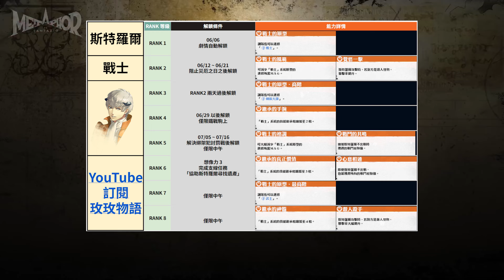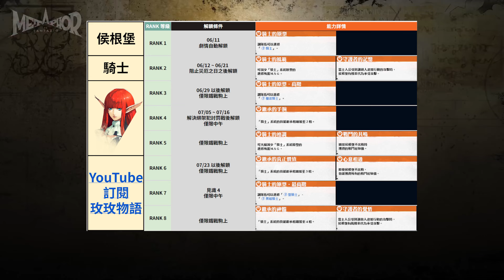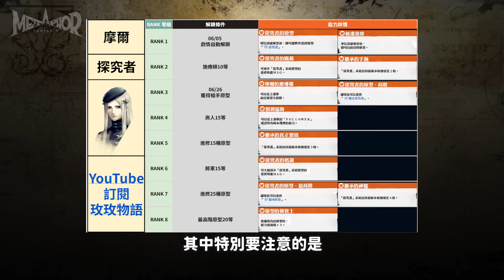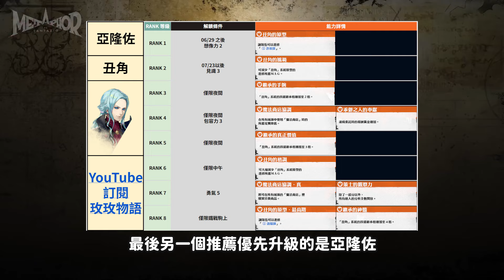【暗喻幻想】全追隨者解鎖條件&一周目滿等攻略，這幾個T0追隨者和王之資質建議優先升級!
追隨者總共整理了全部14位角色，RANK 1~8 的前置需求，例如要幾月幾號之後，王之資質要多少，或是限定中午、夜間還是在鐵戰駒上，都有詳細解說!

🎉 結帳輸入「MM300」現折三百元！
適用商品：大白鯊、P9、初戀之心、初白之心、亂流、大王魷、Y16、海嘯大師、小微醺

🎉 結帳輸入「MM200」現折兩百元！
適用商品：排球妹、珍奶妹、夜能共振環、旺角戀人、登機慾情、圖書股長、雪波跳蛋、凱莉口紅、小仙果

🎉 結帳輸入「MM100」全店商品現折一百元！

【 領取50元購物金 】加入紅犀牛官方DC群領取50元，不限結帳金額使用：

🎮【遊戲玩法】🎮
遊戲中玩家將扮演一位「少年旅人」，為了解開兒時玩伴王子被施加的「死亡詛咒」，與夥伴妖
精「嘉莉卡」一起在世界中流浪，捲入王國發生的重大事件，並面對等待在前方的命運。
主人公在某個契機下，覺醒了擁有戰士或魔法師等能力的「原型」，也就類似《女神異聞錄》中
的人格面具，每個角色都能裝備不同的原型，來改變戰鬥職業，而戰鬥系統結合了回合制指令
和動作戰鬥玩法，回合制指令戰鬥是經典遊戲玩法，可採取戰略性的方式打擊敵人弱點，而對
於已經戰鬥過且比較弱小的敵人，還可使用類似即時動作遊戲玩法的「速戰」，直接在戰場上做
躲避和攻擊，一口氣掃蕩地人。
除了戰鬥之外，白天還可以解決城鎮居民的問題，替人們捕捉帶來困擾的懸賞目標，或是深入
迷宮尋找寶藏，夜晚則可與夥伴共度時光，提升自己的「資質」等，享受屬於自己的獨特「旅
程」，盡情暢遊這個全新的幻想世界之旅。

【發售資訊】
發售日期 👉 2024 / 10 / 11
發售平台 👉 STEAM、Playstaion、XBOX
數位一般版 👉 NT $1,890
數位週年紀念版 👉 NT $2,940
(數位週年紀念版，除了遊戲軟體之外，內容還包含數位豪華美術書、數位特別原聲帶、ATLUS
品牌 35th 數位歷史書、ATLUS 品牌 35th 數位永恆精選、服裝&戰鬥 BGM 套組。)

00:00 - 前言
01:53 - 追隨者滿等注意事項
03:31 - 王之資質升級優先級
04:54 - 追隨者升級優先級

💿這部影片使用到的音樂💿

▼其他暗喻幻想的影片▼